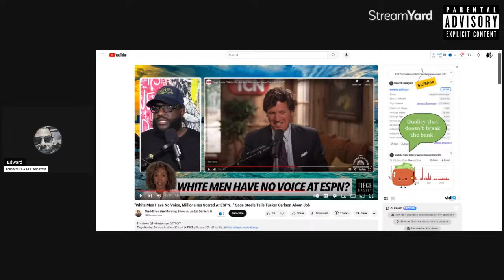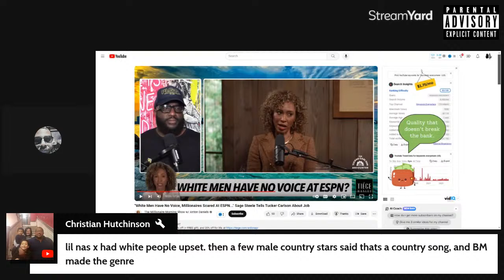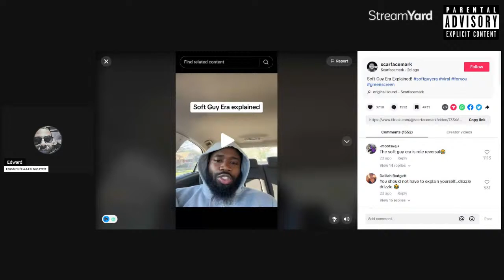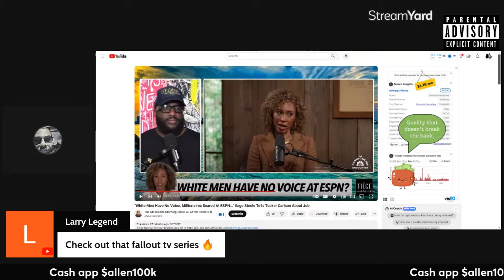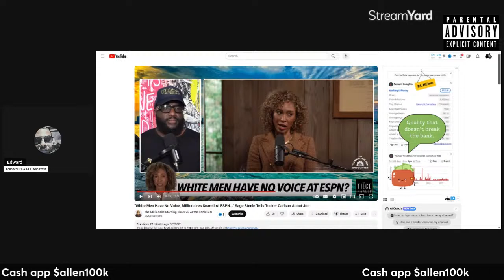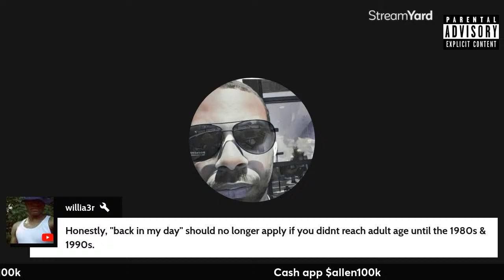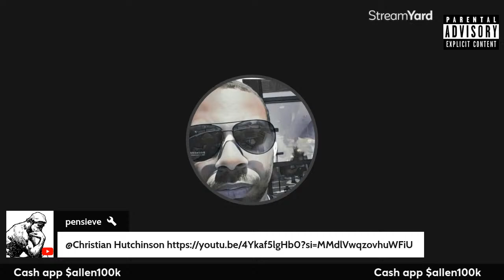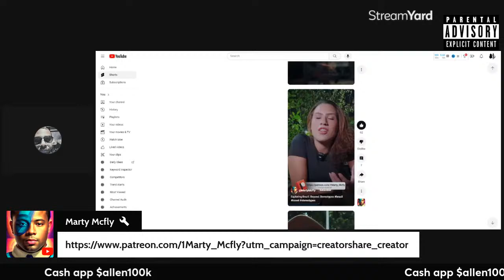And Another Thing Sage Steele and Tragic Mulattos